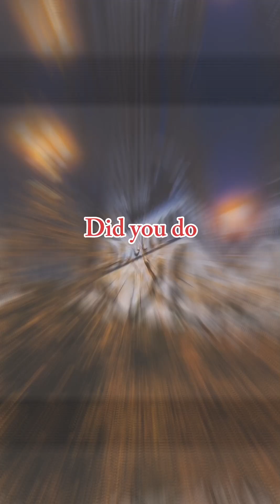What did Slovakian students think of their mobility in Barcelona?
🌍 Curious about the unforgettable experience Slovakian students had during their mobility in Barcelona? Dive into our latest video to hear firsthand from these students about their enriching journey of internship in administration and business. 🚀 Discover their thoughts on the vibrant city, professional growth, and cultural immersion. From practical insights to personal reflections, this video provides a glimpse into the transformative impact of the Erasmus Plus program. Join us as we explore the perspectives of these students and unravel the unique blend of career development and cultural exploration in the heart of Barcelona. Don't miss out—hit play now and embark on this insightful journey with us! 🌟